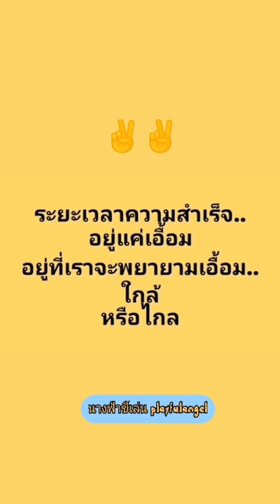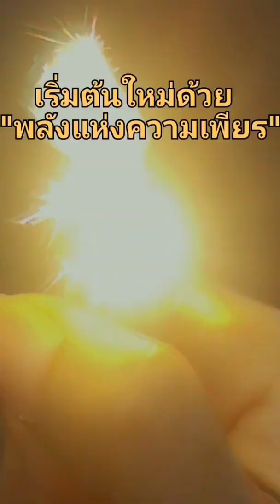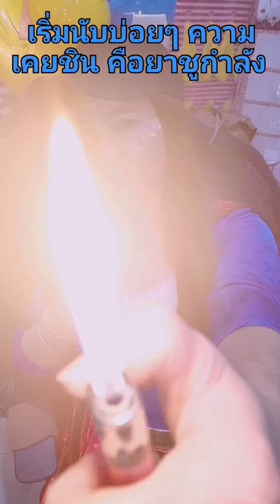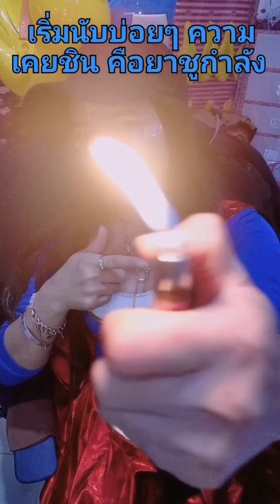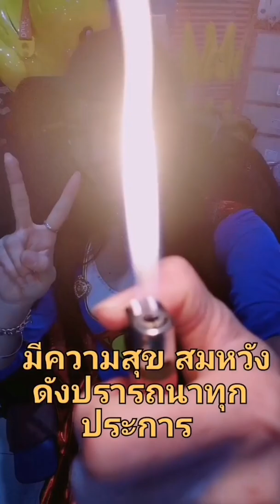ท้อแท้!​ สิ้นหวัง? หมดหนทางที่จะก้าวเดินต่อไป​ โปรดดู​💙💛กำลังใจดีๆ​ รออยู่​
หากคุณ​หมดกำลังใจ​ ท้อแท้สิ้นหวัง​ ไม่รู้​หนทางที่จะก้าวเดินต่อไป​ ให้ดู​คลิป​วิดีโอ​นี้​ แล้วคุณ​จะรู้ว่ากว่าที่จะพบกับความสำเร็จ​ได้​ในชีวิต​ จะต้องเริ่มกี่ครั้ง​ จะต้องพยายามกี่หน​ กำลัง​ใจ​ ความอดทน​ ความพยายาม​ ความสำเร็จ​